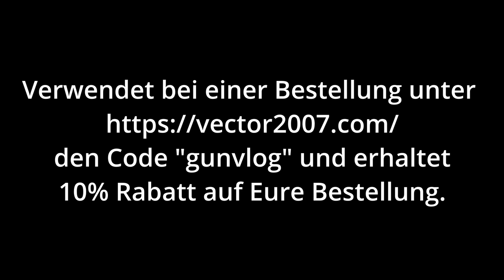Vector Optics Everest 3 -18x50 Gen II | Review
Ich konnte nun das Everest Gen II von Vector Optics nun einschießen, wenn auch nur auf 25m und mir einen ersten Eindruck schaffen.

Hier das erste Review zum Vector Optics Everest Gen II Zielfernrohr.